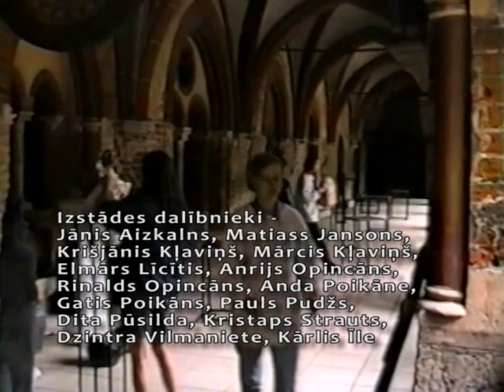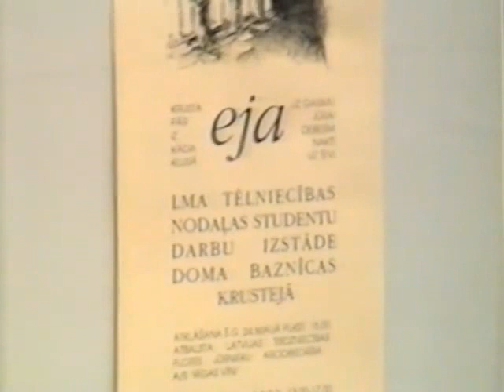LMA Tēlniecības nodaļas studentu darbu izstāde "Eja" Rīgas Doma Krustejā - 1996. Raita Vulfa filma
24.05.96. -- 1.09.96. LMA Tēlniecības nodaļas studentu darbu izstāde "Eja" Rīgas Doma Krustejā

Kuratore: Ieva Kalniņa

Mākslinieki:
Jānis Aizkalns, Kārlis Īle, Matiass Jansons, Krišjānis Kļaviņš, Mārcis Kļaviņš, Elmārs Līcītis, Anrijs Opincāns, Rinalds Opincāns, Anda Poikāne, Gatis Poikāns, Pauls Pudžs,
Dita Pūsilda, Kristaps Strauts, Dzintra Vilmaniete

Atklāšanā piedalās -- Anša Rūtentāla kustību teātra grupa (t. sk. Artis Gulbis, Dzintars Krūmiņš, Reinis Druvietis) un jaunie mūziķi -- Nils Īle (perkusijas), Deniss Paškevičs (flauta)

Filma: Raitis Vulfs